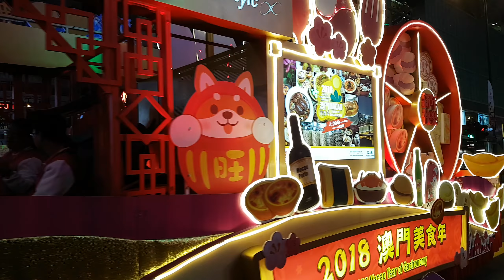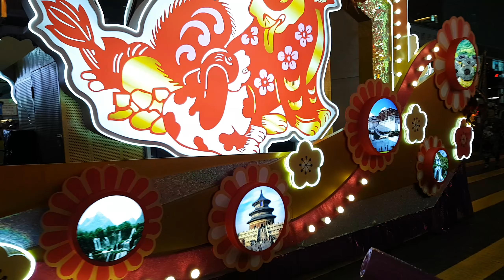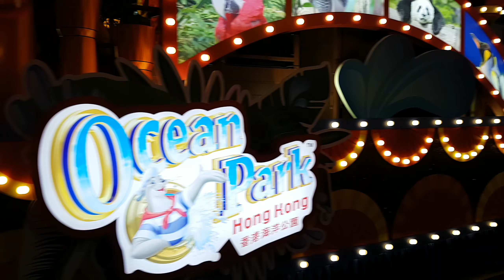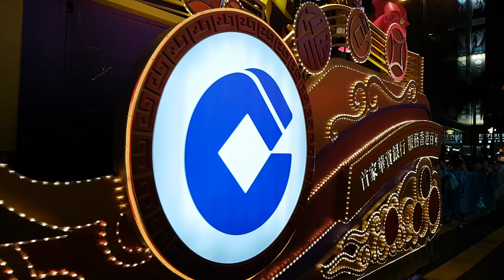Chinese New year, HongKong